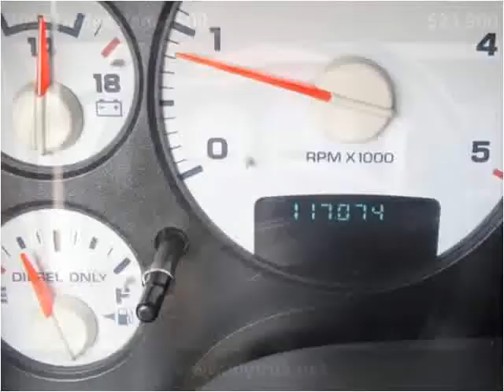2005 Dodge Ram 3500 Used Cars Jackson TN